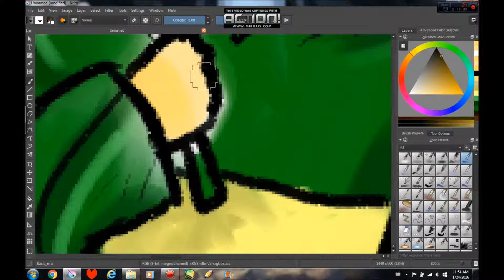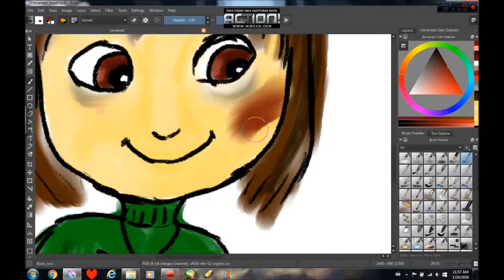Chara Speed-Draw (Undertale)